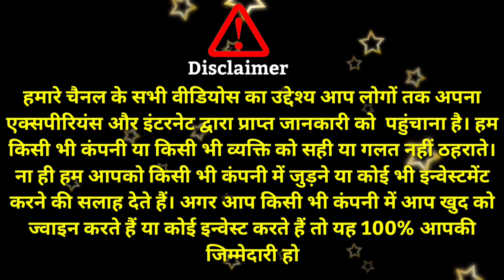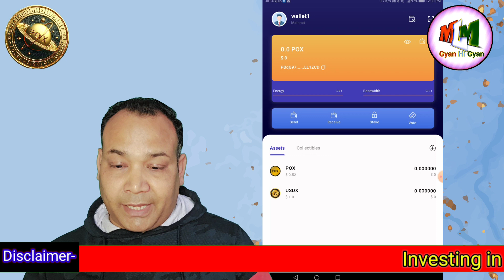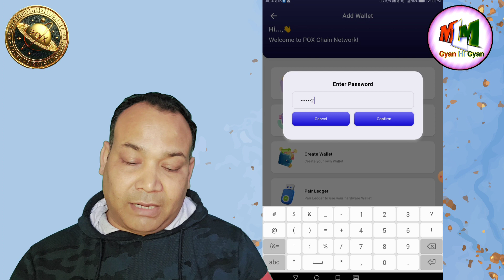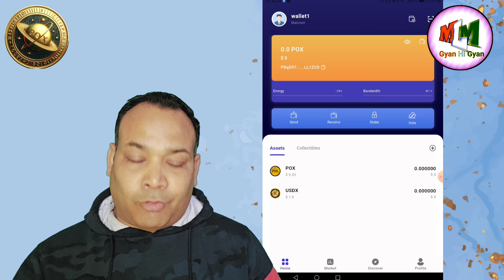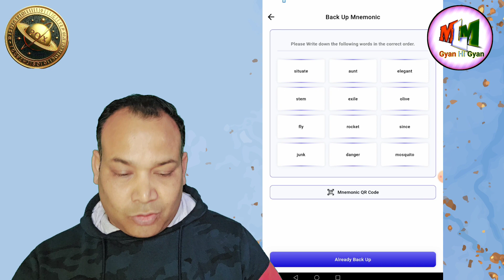PolluxCoin, #200%, Pollux coin new update| How to create Multiple Pox Wallet|create PoLink Wallet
mlmgyanhigyan, PolluxCoin, #200%, Pollux coin new update| How to create multiple Pox Wallet| How to create PoLink Wallet
नमस्कार दोस्तों स्वागत है आप सभी का आपके अपने यूट्यूब चैनल MLM Gyan Hi Gyan पर एक बार फिर से . Pollux coin network is a decentralized platform that aims to provide a fair and transparent reward system for its users.  Pollux Coin launched their PoLink wallet. In this video we will learn how to create new Pox wallet and how to create multiple wallets.

Pollux Coin (POX) में Account बनाने के लिए यहाँ पर click karein.

Call Or Whatsapp For Detail

Pollux Coin is developed on TRC-20 Block chain. Total Token Supply is 5,00,00,000

Pollux Coin Plan Detail,
Monthly ROI- 4% to 20%
Direct Income- 5% to 8%
Matching Income- 5% to 10%
Reward Income- 15,63,000$
Royalty Income- Up to 50 Level*
100% Return Reward= 200% of Invested Amount*

Pollux Coin,200% Fixed Package, Mining contract, Buy1 get4, Pollux coin Earnig, POX New updated plan, Pollux Network,Pollux Staking,Pollux Consensus Mechanism,Pollux Goernance, Pollux Coin investment,Pollux coin mining,Pollux Coin Trading, Pollux Coin reward, pollux Blockchain, Decentralized Finance, pollux coin wallet,Pollux coin Future, Pollux Coin News, POX Coin Community, Pox Coin Market analysis,What is POX Coin,Pox coin mein account kaise banaye,Diamond Ram Rana ji,Pollux coin kya hai,Buy POX and Get 3% to 8% dividend per month,Howto earn with POX coin,How to buy POX,How to active account in pox coin,Tron pro link mein pox kaise add karein,how to create tron wallet,pox wallet kaise use karein,Pox coin kitne price tak jayega,POX deffi, Koinbazar, How to Deposit in koinbazar exchange, How to add INR in koinbazar, Deposit and withdrawal in Koinbazar, How to buy crypto,how to sell crypto,new offer of the month, Thailand tour, national tour, international tour, RTP Programm,300% ROI,Best roi plan,100% guaranteed,